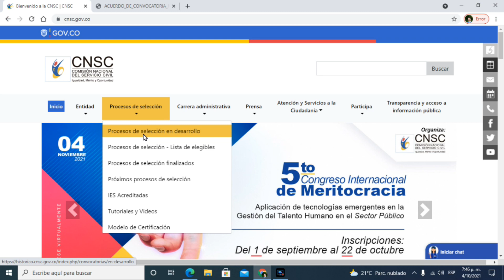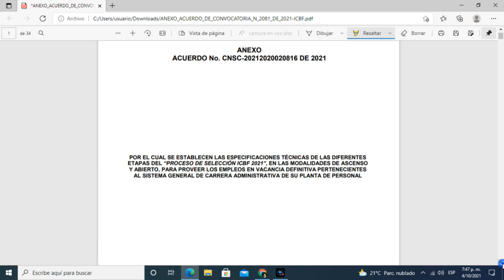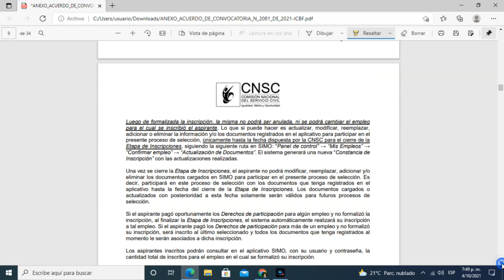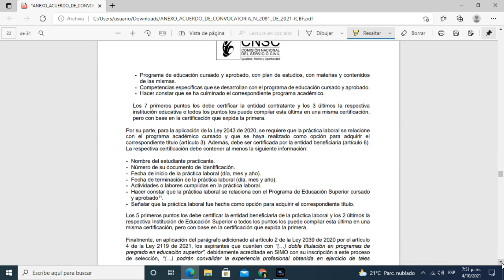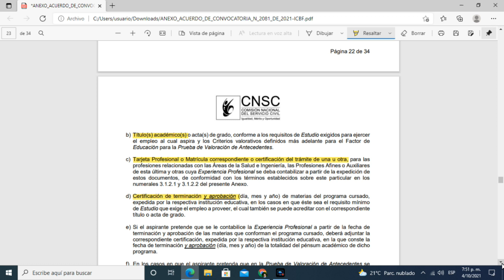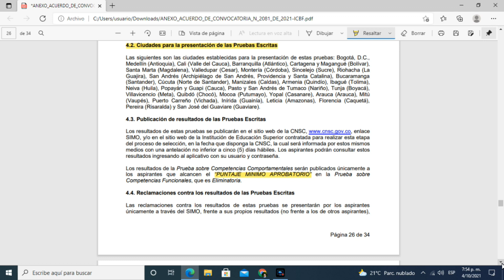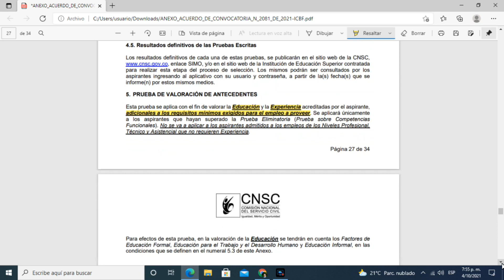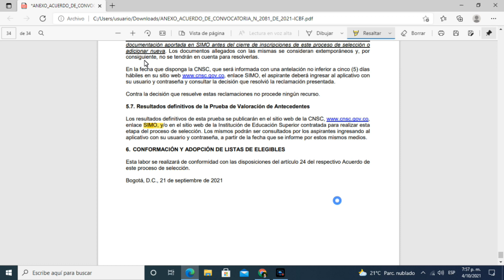ANEXO AL ACUERDO - CONVOCATORIA INSTITUTO COLOMBIANO DE BIENESTAR FAMILIAR - ICBF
Cordial saludo.

Estimados (as) aspirantes en el proceso de selección “INSTITUTO COLOMBIANO DE BIENESTAR FAMILIAR ICBF 2021”, este canal tiene como finalidad orientarlo (la) en cada una de las etapas del concurso:

1. Convocatoria
2. Adquisición de derechos de participación (PIN) e inscripciones
3. Declaratoria de vacantes desiertas en el proceso de selección en la modalidad de ascenso
4. Verificación de requisitos mínimos (V.R.M)
5. Pruebas escritas y de ejecución
6. Reclamaciones contra los resultados de las Pruebas Escritas y de Ejecución
7. Prueba de valoración de antecedentes (V.A)
8. Reclamaciones contra los resultados de la Prueba de Valoración de Antecedentes
9. Conformación y adopción de listas de elegibles

Lo invitamos a dejar sus preguntas y comentarios.

Es usted Bienvenido (a).

GRUPOS TELEGRAM.

NACION 3 DE 2020.

TERRITORIAL NARIÑO DE 2020.

MUNICIPIOS DE QUINTA Y SEXTA CATEGORÍA 2020.

CONTRALORÍAS TERRITORIALES.

FISCALÍA GENERAL DE LA NACIÓN 2021.